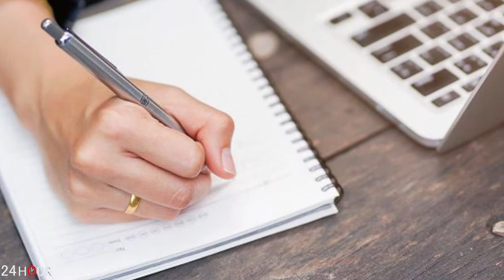ՊԲ-ին հաջողվել է հակառակորդի առաջ եկող շարասյուներն ոչնչացնել մեկ վայրում. Սուրեն Սարումյան